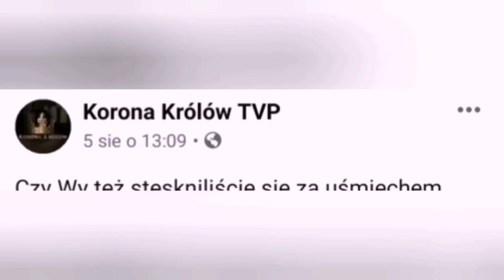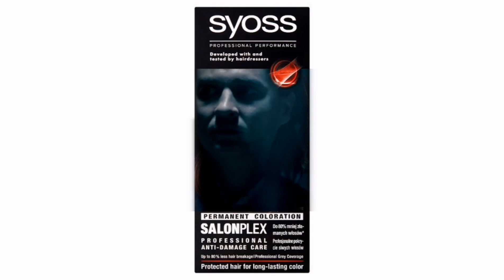Korona Królów || Crack #6